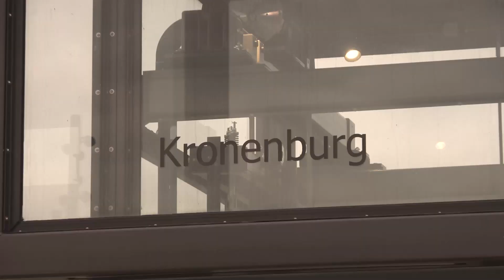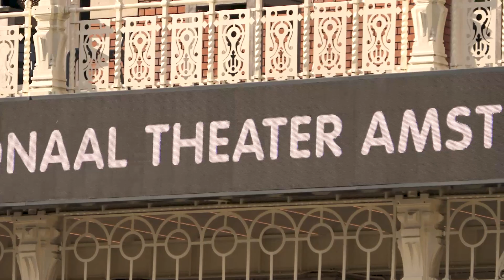Amsterdam - Países Bajos - (Parte 4 de 5)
Comenzamos a pocos metros de la estación de trenes de Ámsterdam. Desde allí nos acercaremos hasta la Plaza Dam, lugar donde se originó la ciudad a finales del siglo XIII. Aquí veremos los diferentes monumentos que han marcado la historia de Ámsterdam, desde el Palacio Real y la Iglesia Nueva, hasta el obelisco en honor a los caídos en la Segunda Guerra Mundial.
Amsterdam es la capital de los Países Bajos, conocida por su patrimonio artístico, su elaborado sistema de canales y sus casas angostas con fachadas de dos aguas, herencias de la Edad de Oro de la ciudad durante el siglo XVII. El Distrito de Museos alberga el Museo van Gogh, obras de Rembrandt y Vermeer en el Rijksmuseum, y arte moderno en el Museo Stedelijk. El ciclismo es clave en la identidad de la ciudad y existen varios senderos para practicarlo.
También recorrimos el barrio Chino y el céntrico barrio Rojo atravesando los canales más antiguos y bellos de la ciudad con sus característicos puentes. Luego pasamos junto a la extinta muralla hasta llegar a Nieuwmarkt, la plaza donde se encuentra la puerta más famosa de la antigua ciudad, De Waag, convertida en uno de los restaurantes más aclamados de Ámsterdam, la casa de Rembrandt y uno de los mercados más famosos de la ciudad, el mercadillo de Waterlooplein, sin dejar de nombrar el mercado de las flores. Lleno de vida y color, este mercado se ha convertido en uno de los lugares más entrañables de la ciudad.

We begonnen een paar meter van het treinstation van Amsterdam. Van daaruit gaan we naar de Dam, waar de stad eind 13e eeuw is ontstaan. Hier zien we de verschillende monumenten die de geschiedenis van Amsterdam hebben gemarkeerd, van het Koninklijk Paleis en de Nieuwe Kerk tot de obelisk ter ere van degenen die in de Tweede Wereldoorlog zijn gevallen.
Amsterdam is de hoofdstad van Nederland en staat bekend om zijn artistieke erfgoed, zijn uitgebreide grachtenstelsel en zijn smalle huizen met puntgevels, erfenissen uit de Gouden Eeuw van de stad in de 17e eeuw. In het Museumkwartier vind je het Van Gogh Museum, werken van Rembrandt en Vermeer in het Rijksmuseum en moderne kunst in het Stedelijk Museum. Fietsen is de sleutel tot de identiteit van de stad en er zijn verschillende routes om het te oefenen.
We toerden ook door Chinatown en de centrale Wallen, waarbij we de oudste en mooiste grachten van de stad overstaken met hun karakteristieke bruggen. Daarna passeren we naast de uitgestorven muur tot we de Nieuwmarkt bereiken, het plein waar de beroemdste poort van de oude stad staat, De Waag, omgebouwd tot een van de meest geprezen restaurants in Amsterdam, het huis van Rembrandt en een van de belangrijkste markten beroemd in de stad, de vlooienmarkt op het Waterlooplein en niet te vergeten de bloemenmarkt. Deze levendige en kleurrijke markt is een van de meest innemende plekken van de stad geworden.